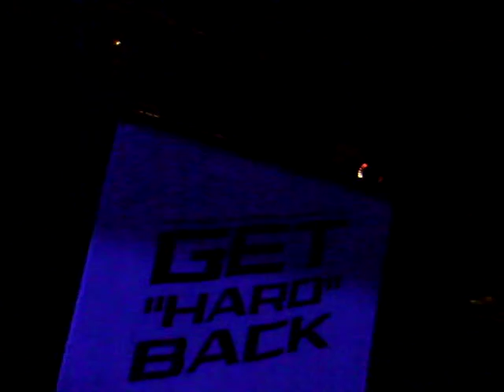Get Hard Back FINAL@WIRE20100821-05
META